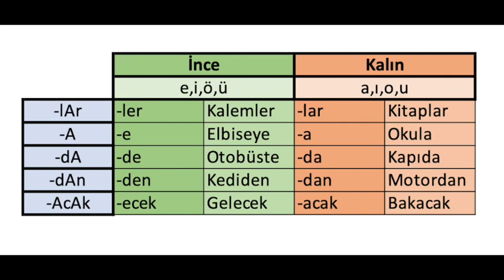Ses Uyumu - I (İki Yönlü) | The Turkish Podcast | Ep2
🇹🇷Podcastimizin bu bölümünde sesli harf uyumundan bahsediyoruz.
🇬🇧🇺🇸In this episode of our podcast we are talking about vowel harmony.

The Turkish Podcast, Türkçe öğrenenler için anlaşılır ve ilgi çekici içerik üretiyor. The Turkish Podcast is creating comprehensible and interesting content for Turkish learners.